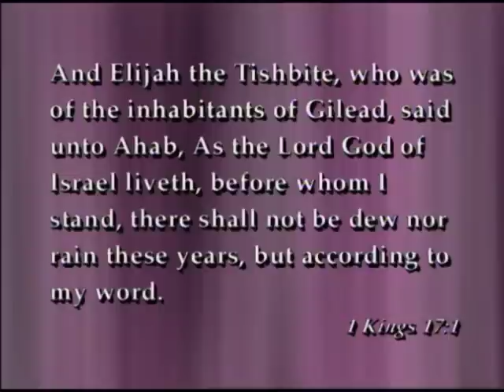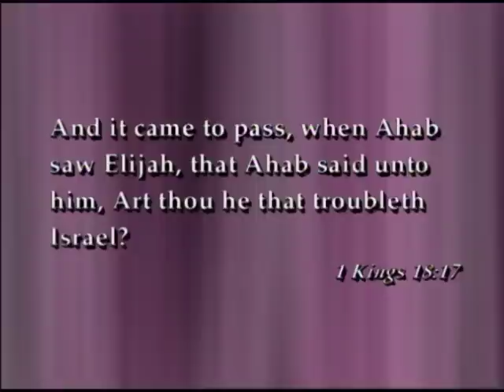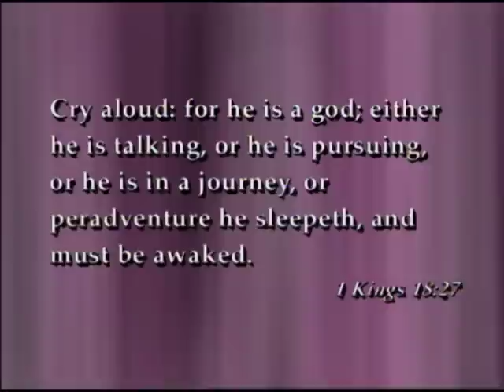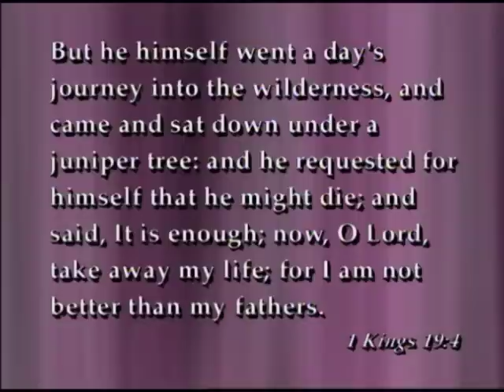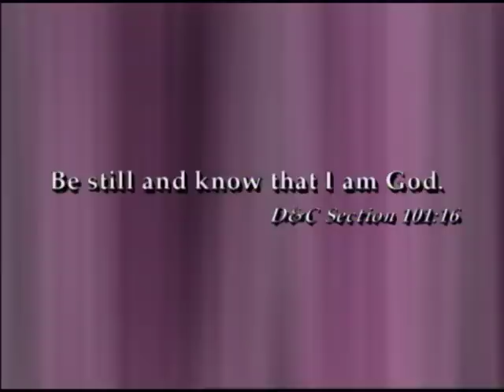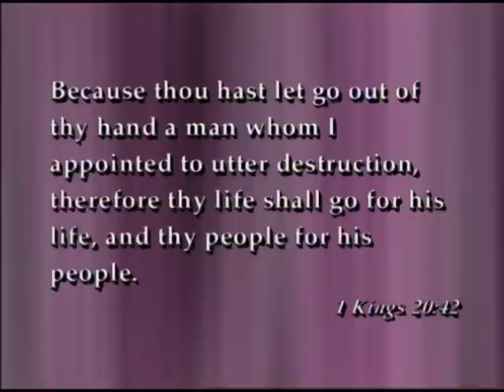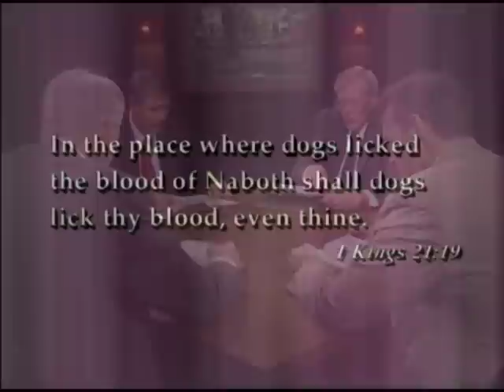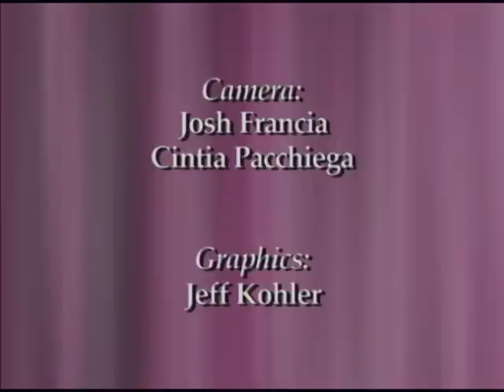The Ministry of Elijah: 1 Kgs. 17-22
Discussions on the Old Testament
Professors from the BYU Department of Ancient Scripture help gain insight into the historical and theological circumstances in which Elijah's ministry began, and the challenges Elijah fought and conquered as the prophet of Israel.

Presenters: Terry Ball, Richard Draper, Eric Huntsman, Ray Huntington